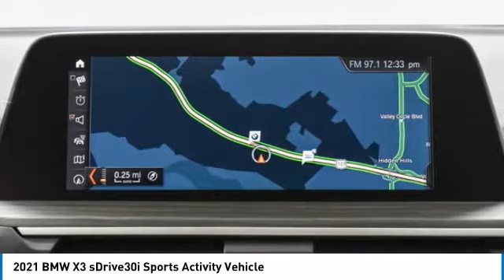2021 BMW X3 9F26205S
2021 BMW X3 sDrive30i Sports Activity Vehicle

24500 Calabasas Rd.

Lease options available...Now with Shop Local. Explore Payments. Buy Online... X3 sDrive30i, Black Sapphire Metallic exterior and Black SensaTec interior, Apple CarPlay, WiFi Hotspot, Cross-Traffic Alert, Blind Spot Monitor, Power Liftgate, HEATED FRONT SEATS, 19 WHEELS, CONVENIENCE PACKAGE, PARKING ASSISTANCE PACKAGE. FUEL EFFICIENT 29 MPG Hwy/25 MPG City! Chat with a live person online 24/7... br /br /KEY FEATURES INCLUDEbr /Navigation, Power Liftgate, Apple CarPlay, Blind Spot Monitor, Cross-Traffic Alert, WiFi Hotspot Rear Spoiler, Rear Air, Turbocharged, Satellite Radio, iPod/MP3 Input. br /br /OPTION PACKAGESbr /CONVENIENCE PACKAGE Comfort Access Keyless Entry, Lumbar Support, Panoramic Moonroof, PARKING ASSISTANCE PACKAGE Active Park Distance Control, Surround View w/3D View, Rear View Camera, Parking Assistant Plus, WHEELS: 19 X 7.5 Y-SPOKE (STYLE 693) Ferric grey, Tires: 245/50R19 AS Run-Flat, HEATED FRONT SEATS. BMW sDrive30i with Black Sapphire Metallic exterior and Black SensaTec interior features a 4 Cylinder Engine with 248 HP at 5200 RPM*. br /br /EXPERTS REPORTbr /Great Gas Mileage: 29 MPG Hwy. br /br /WHO WE AREbr /The staff at Bob Smith BMW is ready to help you purchase a new BMW or used car in Calabasas. When you visit our car dealership, expect the superior customer service that you deserve. With years of experience and training, the Bob Smith BMW team will get you into the BMW that was built for you. Get the new or used car by BMW in Calabasas that you have been dreaming of by calling or visiting Bob Smith BMW today. We are located a stone's throw from Woodland Hills, Canoga Park and Chatsworth. br /br /Horsepower calculations based on trim engine configuration. Fuel economy calculations based on original manufacturer data for trim engine configuration. Please confirm the accuracy of the included equipment by calling us prior to purchase. br /